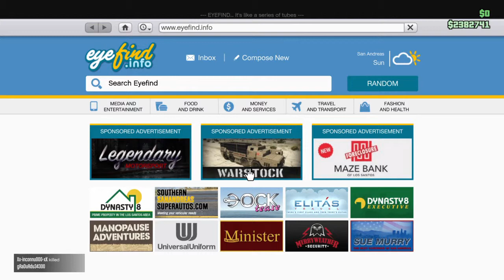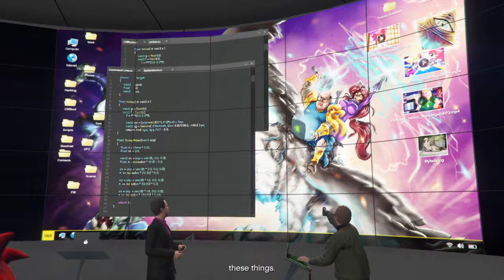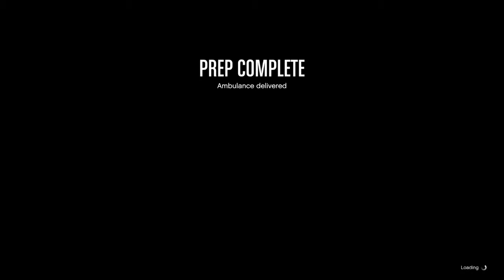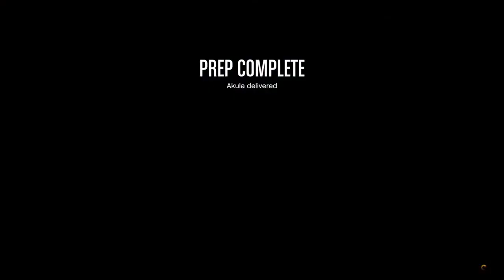GTA V (103) - Doomsday Heists #1 (SETUP)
THE TIME HAS FINALLY COME!!! I have been wanting to upload this for so long this feels like years ago Thunderdog22 and I did this but finally, finally it is here Doomsday Heists, this is just the beginning so really it's just setting up but the fun has only just begun.